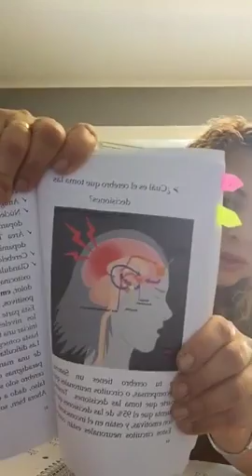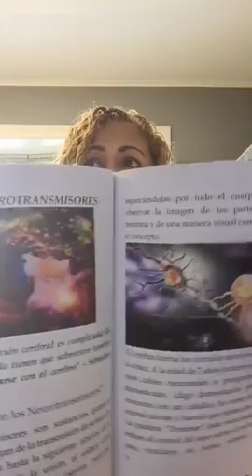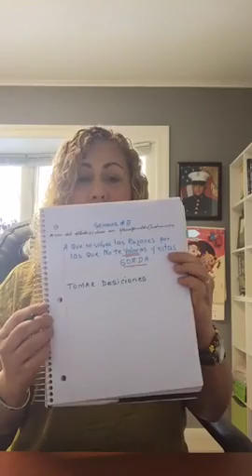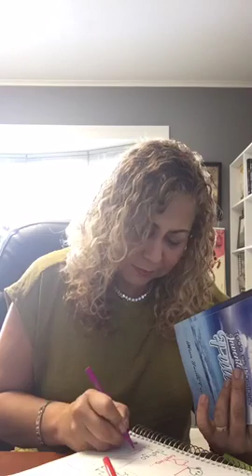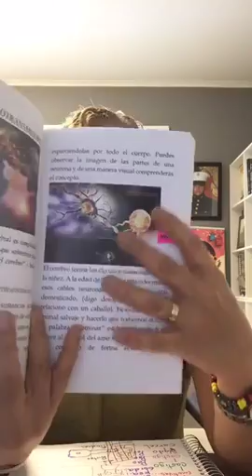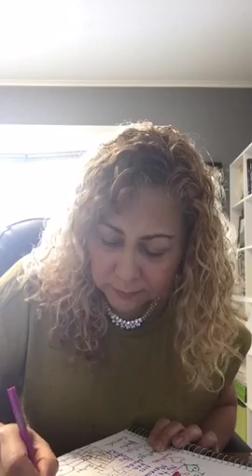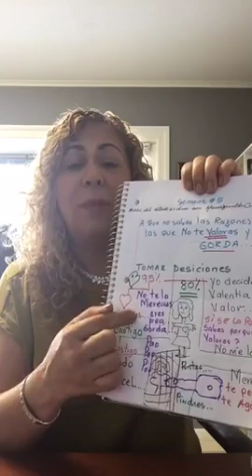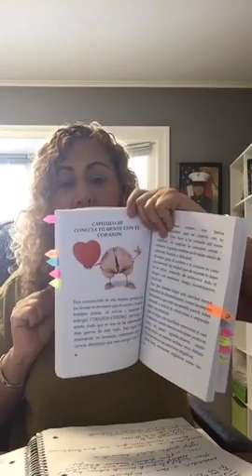Castigo mi cuerpo con el sobrepeso y la obesidad